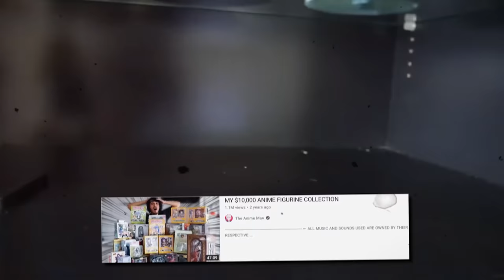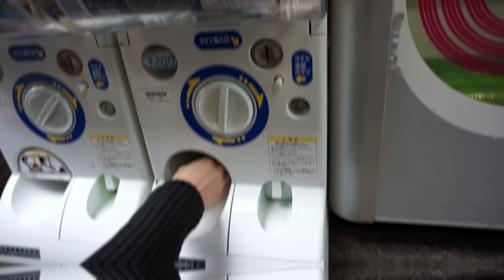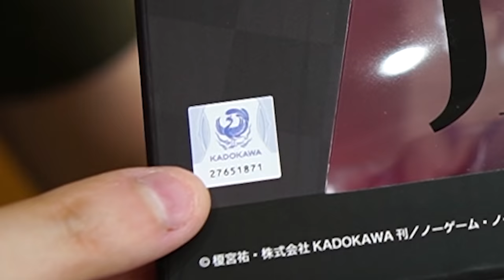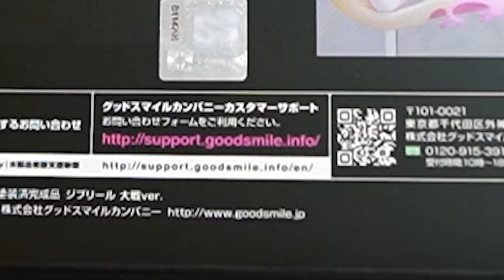REAL vs. FAKE Anime Figures: Can You Spot the Difference??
Use this gift code to get special rewards! AM9G8LAR